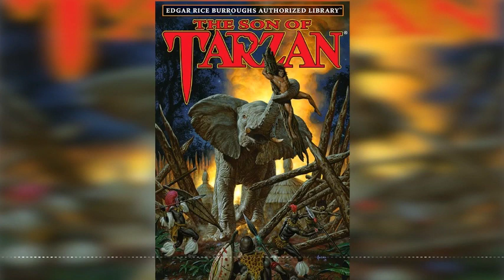THE SON OF TARZAN BY Edgar Rice Burroughs (full audiobook)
(BOOK IV)🌐 Share the Adventure: Spread the word and share this audiobook with fellow adventurers who crave the excitement of classic literature and the thrill of the wild.
This is the fourth of Burroughs' Tarzan novels.

Alexis Paulvitch, a henchman of Tarzan's now-deceased enemy, Nikolas Rokoff, survived his encounter with Tarzan in the third novel and wants to even the score.
🎧 Listen Now and Let the Adventure Begin! 🌿🐒

INDEX📚:

               📑Chapter 1  00:00
               📑Chapter 2  18:23
               📑Chapter 3   39:29
               📑Chapter 4 1:00:40
               📑Chapter 5 1:21:37
               📑Chapter 6 1:46:36
               📑Chapter 7 2:09:46
               📑Chapter 8 2:31:00
               📑Chapter 9 2:52:53
               📑Chapter 10 3:16:42
               📑Chapter 11 3:36:32
               📑Chapter 12 3:58:48
               📑Chapter 13 4:20:44
               📑Chapter 14  4:43:02
               📑Chapter 15 5:04:01
               📑Chapter 16 5:25:28
               📑Chapter 17 5:48:23
               📑Chapter 18 6:07:47
               📑Chapter 19 6:34:21
               📑Chapter 20 6:53:08
               📑Chapter 21 7:15:32
               📑Chapter 22 9:42:14
               📑Chapter 23 7:56:08
               📑Chapter 24 8:21:17
               📑Chapter 25  8:39:49
               📑Chapter 26 9:02:51
               📑Chapter 27 9:24:44

Get Your Own Hard Copy ►
Genre(s): Action & Adventure Fiction

Language: Englis